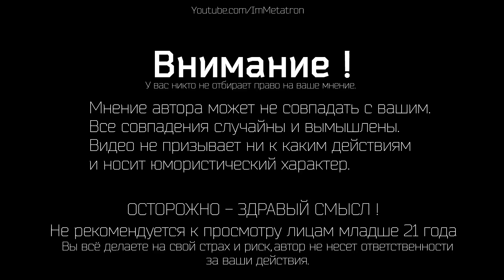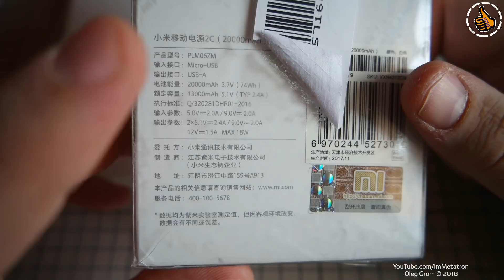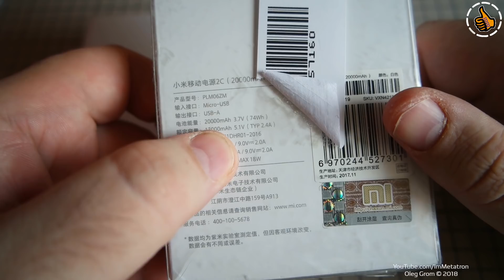Повербанк Xiaomi 20000 мАч 🔋 хороший выбор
Мощный, поддерживает быструю зарядку устройств которые умеют эту самую зарядку, т.е. и 5-9-12 вольт. Цена-качество.

📞 Вопросы всегда можно задать на моих стримах.